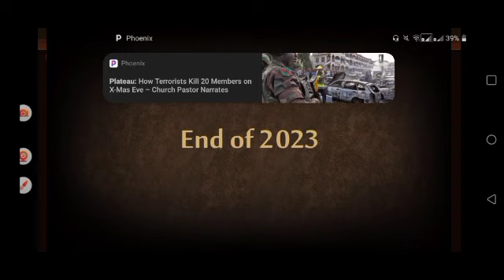Shadow fight 2 fight to 2024 final battle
special thanks to @mizooshaarawy1309